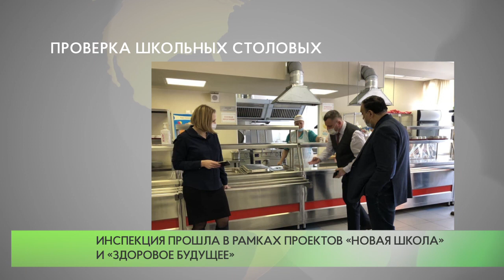Проверка школьных столовых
Одинцовские единороссы проверили, как организовано горячее питание в нескольких образовательных учреждениях муниципалитета – Большевяземской гимназии, Барвихинской школе и школе №17 в Новой Трехгорке.